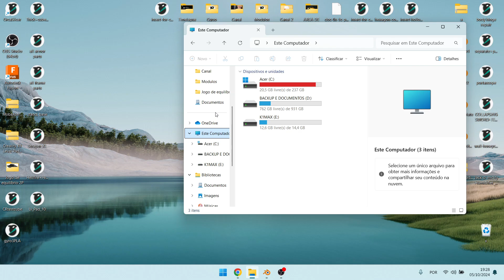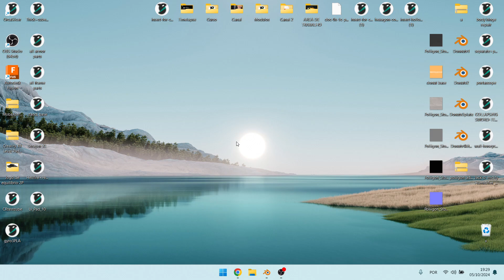Como Formatar Pen Drive em Fat32,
Como Formatar Pen Drive em Fat32, neste vídeo eu ensino passo a passo Como Formatar um Pendrive de 64GB em FAT32 de Forma Simples e Eficiente,

Neste vídeo você também Aprende Como Formatar Pen drive em FAT32 - Passo a Passo e Como Formatar um cartão SD em FAT32.

Siga o tutorial passo a passo de Como Converter uma Unidade para FAT32 e Como formatar uma unidade flash USB para FAT32.

Espero que vocês tenham aprendido Como formatar um dispositivo de armazenamento USB,